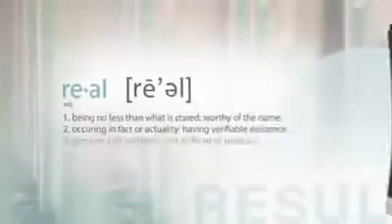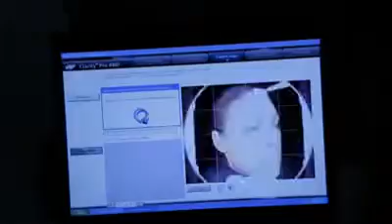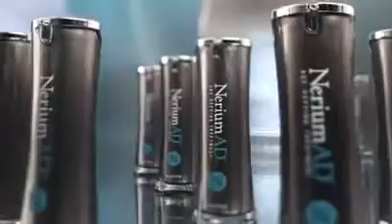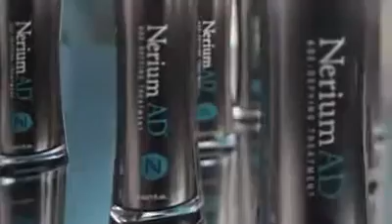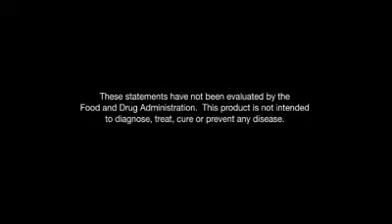Get the Nerium LOOK Accidental discovery in Skin Care YouTube